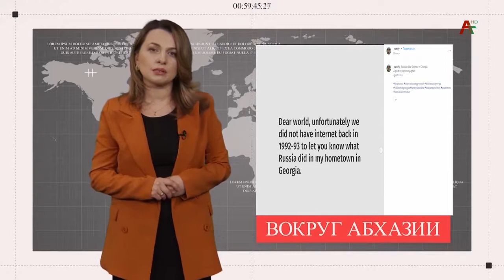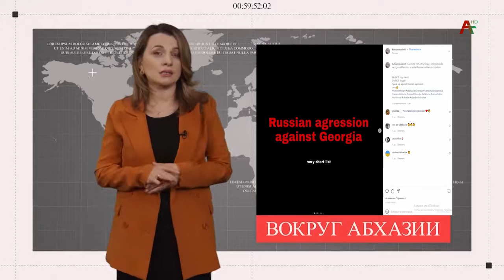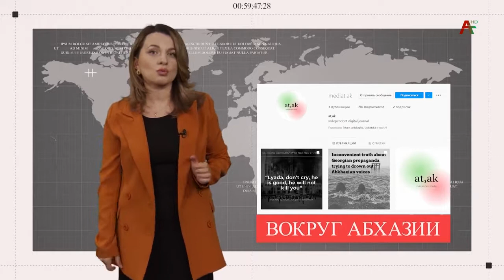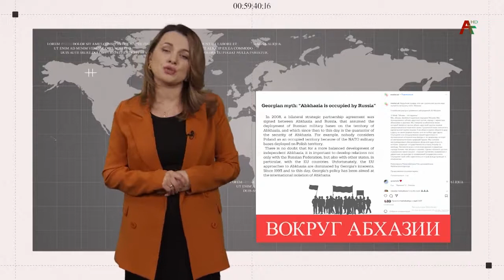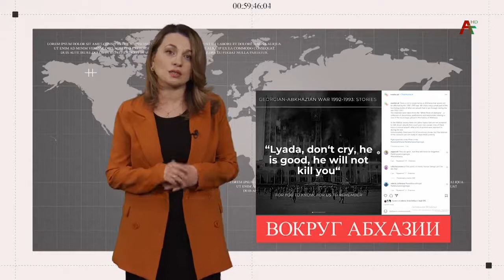Вокруг Абхазии. Алиса Агрба 11.04.2022